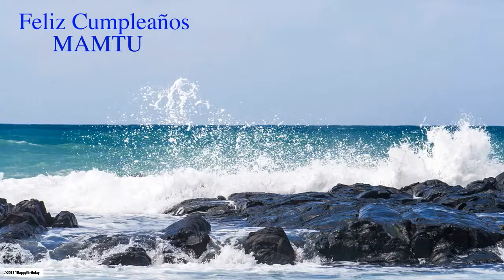Mamtu Nature & Naturaleza